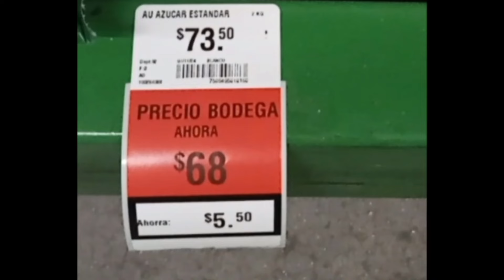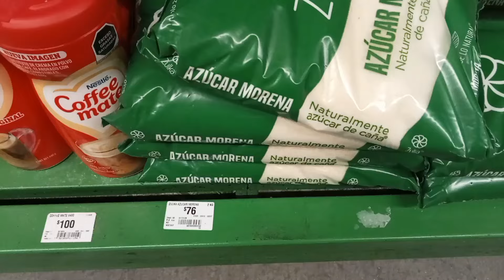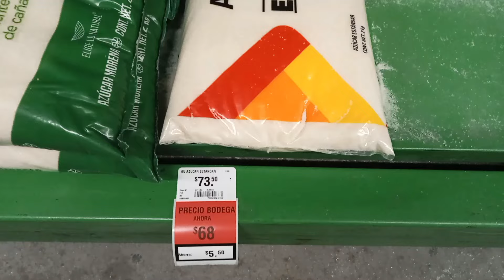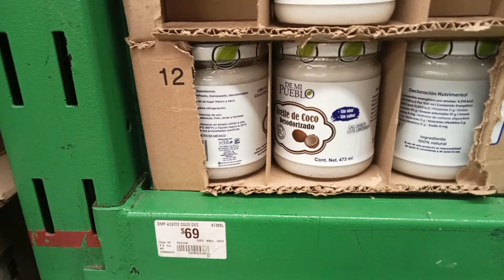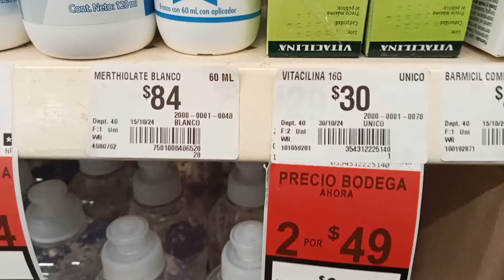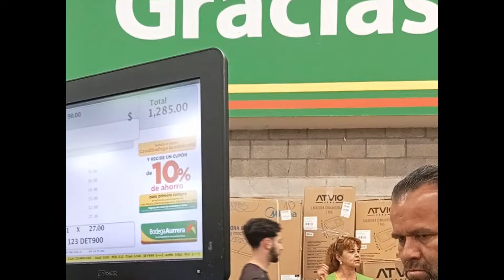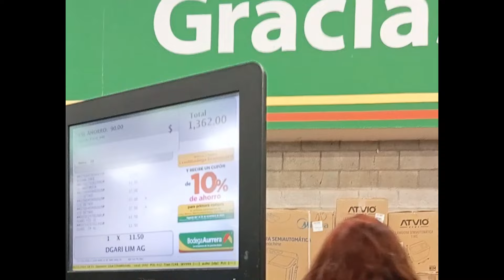TAG DEL SUPER BODEGA AURRERA| VLOG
Hoy toca Super, cómo siempre 😸 salimos 🙈

Dejar tu 👍

Tocar la 🔔 para que te avisen cuando suba contenido nuevo

COMENTA, comenta, me gusta leer tus Comentarios ☺️